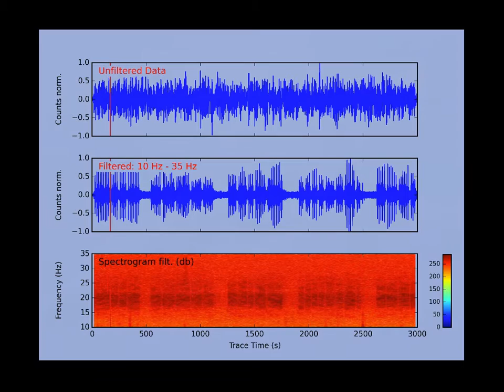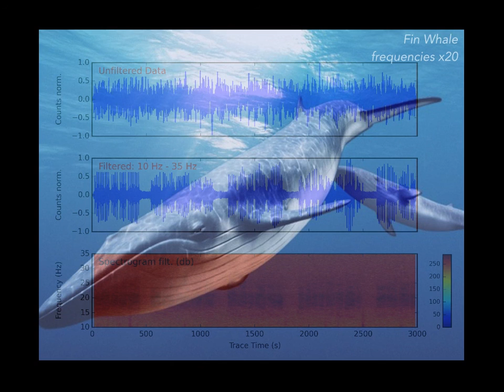Calls of a Fin Whale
Experiment: RHUM-RUM - Investigating Earth's deep structure beneath La Réunion (Western Indian Ocean)
Record: May 21, 2013 - vertical component of seismometer station RR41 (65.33°E,  27.73°S)

Calls of a Fin Whale, recorded on the vertical component (not hydrophone) of a seismometer installed at the ocean bottom. The frequencies have been increased 20-fold to make it audible to humans.